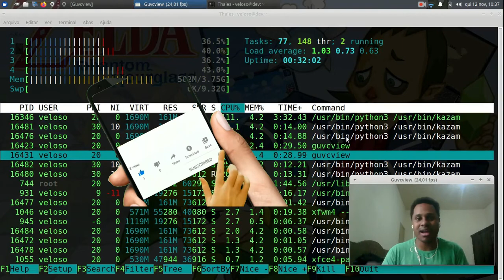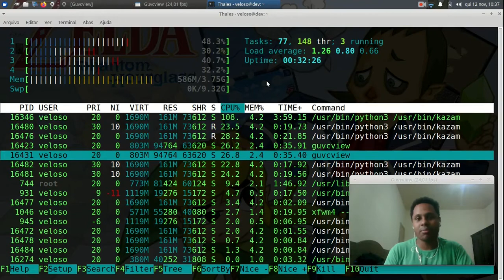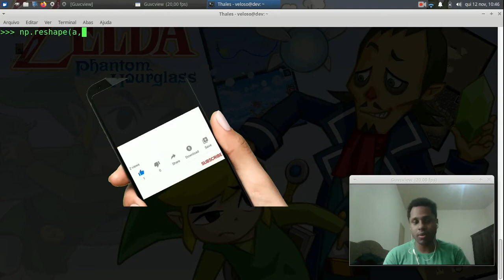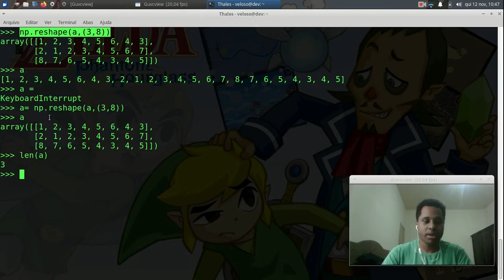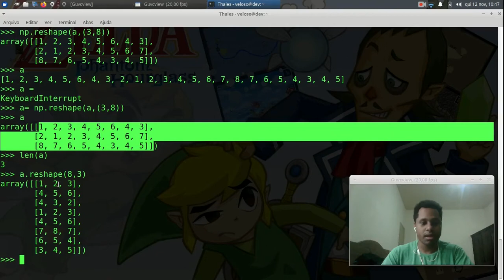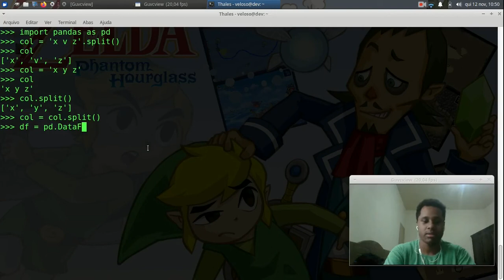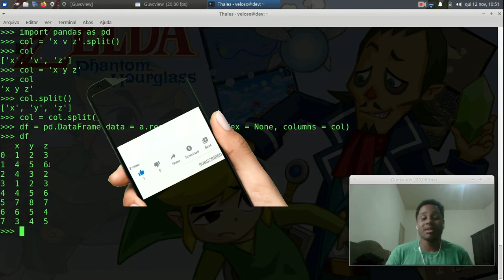PYTHON - COMO REDIMENSIONAR MATRIZES COM A BIBLIOTECA NUMPY ?